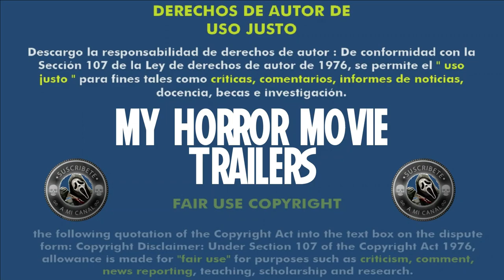The Black Room (2016) (Trailer HD) - Rolfe Kanefsky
Título original:    The Black Room

Año:    2016

Dirección:    Rolfe Kanefsky

Guion:    Rolfe Kanefsky

Reparto:    Natasha Henstridge, Lukas Hassel, Lin Shaye, Dominique Swain, Augie Duke, Caleb Scott, James Duval, Michelle Romano

Fotografía:    Kyle Stryker

Compañías:    Black Room Cleopatra, Casual Productions

Género:    Terror

Sinopsis:    Una joven pareja se muda a la casa de sus sueños, que rápidamente se convierte en su peor pesadilla cuando descubren un oscuro secreto que se esconde en el sótano.